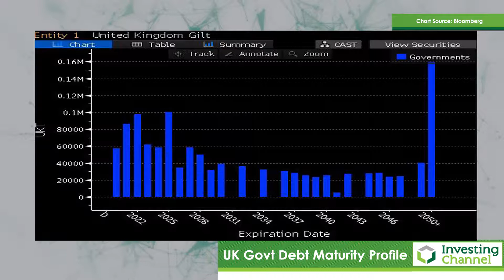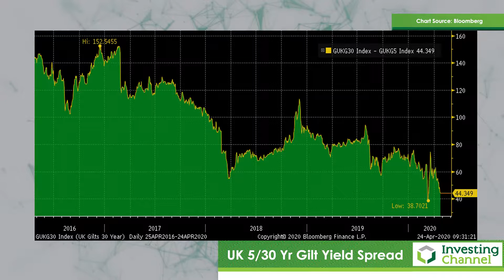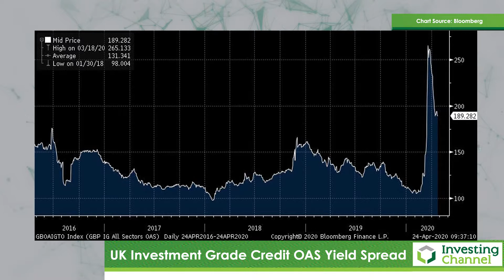Reactions to UK Government Debt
Following the announcement this week that the UK Debt Management will be issuing £180 billion worth of UK Government Debt between May and July, Marc looks at why this might have unexpected effects.